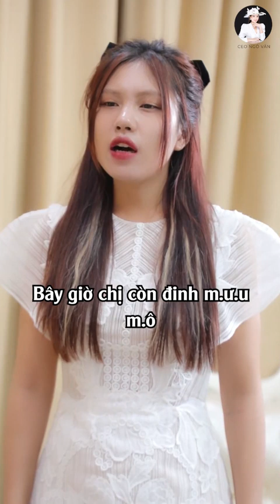[FULL #3] Tổng Hợp Phim Ngắn CHỊ DÂU EM CHỒNG Hay Nhất 2022 | CEO NGÔ VÂN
© Bản quyền thuộc về CEO Ngô Vân
© Copyright by CEO Ngô Vân☞ Do not Reup